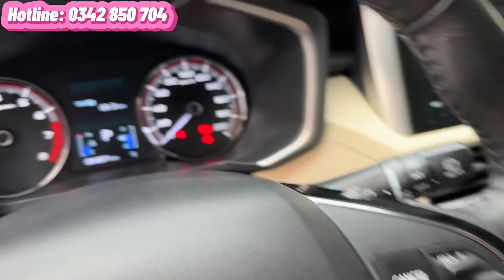✅ Mitsubishi Xpander số tự động đời 2019, nhập Indo. Lên full options cực đep, hỗ trợ trả góp 70%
Nhanh tay kẻo lỡ khách ơi 🔥🔥🔥
Xpander số tự động đời 2019, nhập Indonesia. Xe gia đình đi 84.000 km
✅ Trang bị Ghế da, Cảm biến lùi, Camera lùi, Sàn simili, Camera hành trình, cốp điện …
☎️ 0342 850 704 gặp Tuyền chốt ngay